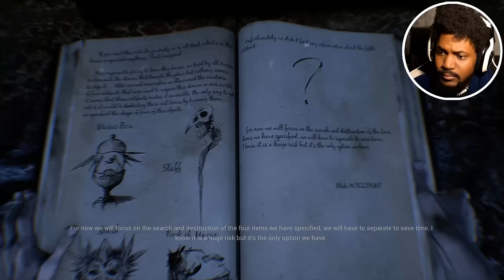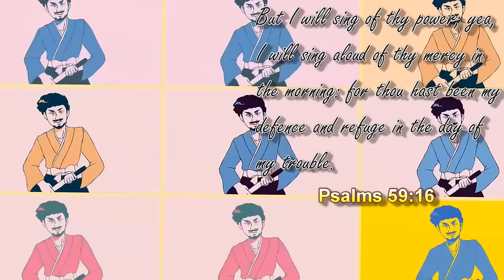DON'T WATCH THIS VIDEO IN THE DARK | The Conjuring House (Gameplay)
A demonic house with demonic spirits.. WHAT COULD GO WRONG! :)

~CK